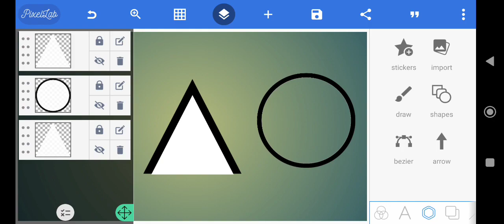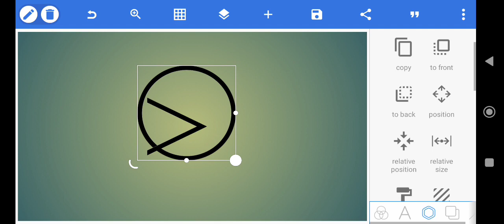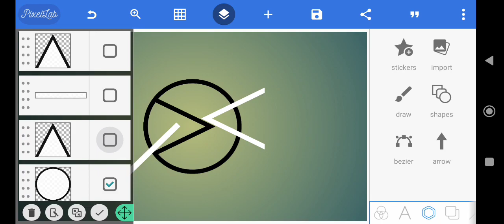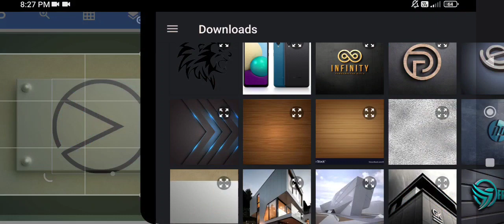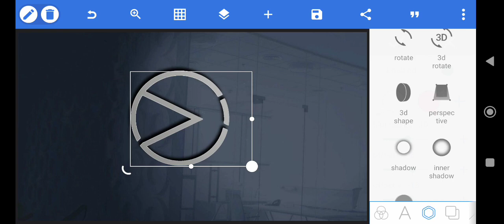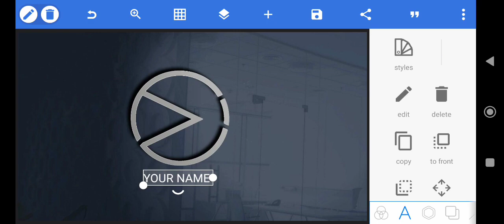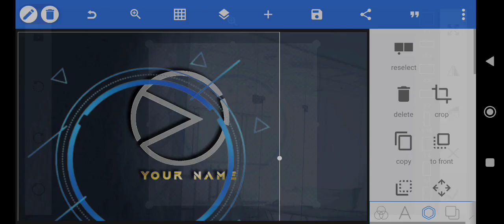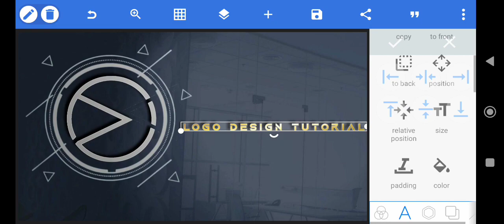EPISODE 02 | EASY TO CREATE LOGO BY PIXELLAB APP